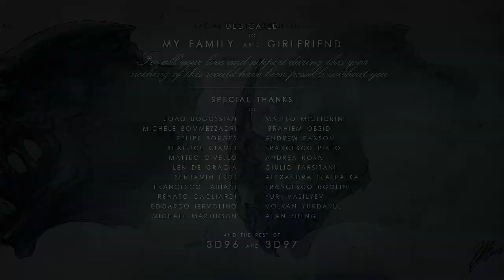The Wrath of Cthulhu - Visual Effects Reel 2012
Visual Effects and Compositing Reel.

Realized at Vancouver Film School in 4 months during the 3D Animation & Visual Effects program 2012.

All Visual Elements done by me.
Rigging and Character's dynamics setup has been done by my friend and colleague Alan Zheng.
CG Spider model and rigging courtesy of Vancouver Film School.

Media: Autodesk Maya 2012, Pixologic Zbrush 4R3, The Foundry NukeX 6.3, Adobe After Effects CS5, Adobe Photoshop CS5, Adobe Premiere CS5, Next Limit Real Flow 5.

Shot with Canon T3i

Keep in touch on Linkedin